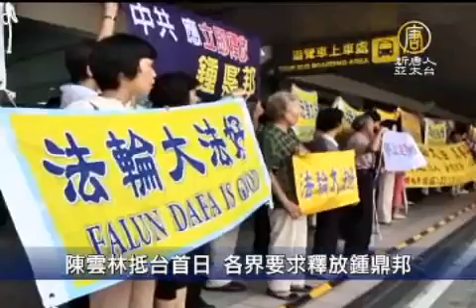陳雲林抵台首日 各界要求釋放鍾鼎邦-新唐人亞太電視台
(NTDAPTV)
【新唐人亞太台2012年8月8日訊】新聞頭條首先看到，第八次江陳會明天登場，海協會長陳雲林今天(8日)下午抵達桃園機場，而現場則是有眾多法輪功學員，呼籲各界關注，被中共非法拘押的法輪功學員鍾鼎邦。而陳雲林在台灣的第一個參訪行程，是到木柵動物園看貓熊團團圓圓，不過在參觀的時候，旁邊則是有台聯的人員，近距離高喊「釋放鍾鼎邦」。

陳雲林抵台，在桃園機場守候的法輪功學員，喊口號要求中共釋放鍾鼎邦。

「停止迫害法輪功，還我鍾鼎邦」

隨後陳雲林車隊，在警力護送下，前往圓山飯店。陳雲林第一天在台灣的參訪行程，由台北市長郝龍斌接待，參觀台北市木柵動物園。而陳雲林一走進貓熊館，旁邊則是有台聯成員高喊要求中共「釋放鍾鼎邦」。

面對突如其來的抗議，陳雲林與郝龍斌，江丙坤一起走進電梯，沒有回頭，到會場聆聽飼育貓熊的簡報。不過離開會場的時候，陳雲林則是再度遇上要求「釋放鍾鼎邦」的口號。

原本陳雲林安排兩個參訪行程，不過因為班機延誤，而取消另外一個行程。為期3天的八次江陳會，在外界要求釋放鍾鼎邦的聲音中展開。預計接下來幾天，民間團體，還會有更多動作，要求中共無罪釋放鍾鼎邦。

新唐人亞太電視　郭雲開　范姜復隆　曾奕豪　綜合報導